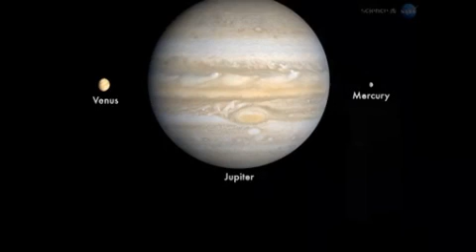Planets Huddle in Evening Sky May 2013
A stunning triple planetary conjunction graces early evening skies from May 24 to May 28.

How to watch Mercury, Venus, and Jupiter meet in the night sky